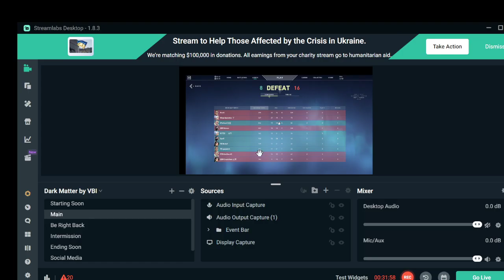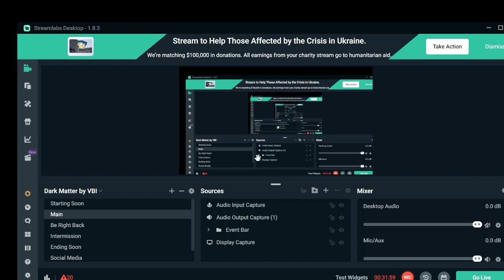Triumphevils Valorant Scrims